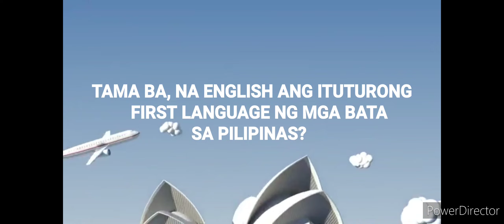ENGLISH BA DAPAT ITURO NA FIRST LANGUAGE NG MGA BATA SA PILIPINAS ❓ 🤔